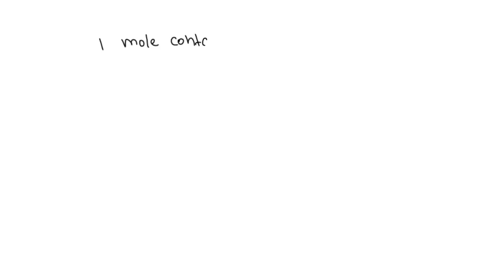How many grams of sucrose (C12H22011) contain 4.060*1024 molecules of sucrose?